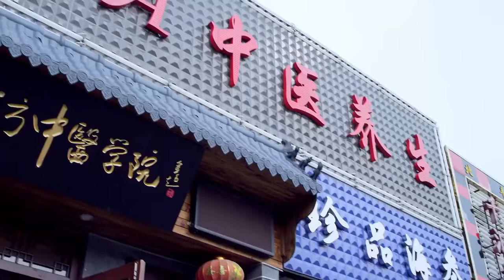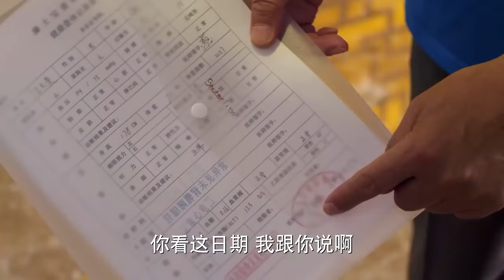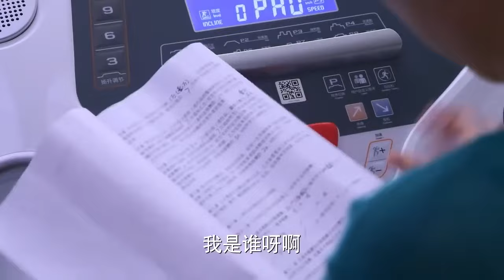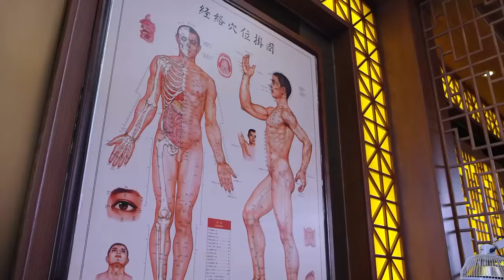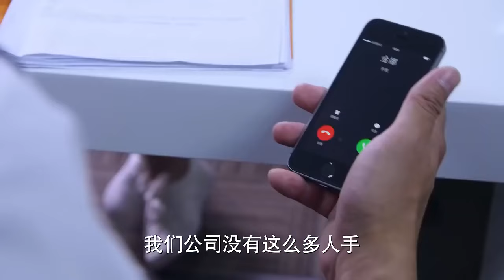《风骚少女》25 |大龄剩女结婚被公婆瞧不起，怎料首富爸妈立马买下北京豪宅撑腰；富二代爱上二婚女，简直扬眉吐气气死心机亲戚！刘涛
劇名：《风骚少女》
主演：刘涛、张凯丽、韩童生、黄觉、叶祖新、李菁菁、魏巍、潘辰
簡介：花家有“三宝”：老妈花枝俏、女儿金娜和儿子金波。花枝俏在家里说一不二多年，却在中年遭遇“被离婚”，被丈夫老金和闺蜜孙文娟双双背叛；为了重拾生活的信心，老妈把全部精力转移到女儿和儿子的婚事上。女儿金娜是个直率坦诚的二婚女，不但严辞拒绝老妈给她介绍的富二代男友，还心甘情愿地与没车没房还是外地户口的暖男吴所谓同甘共苦。儿子金波是个一事无成的少爷，却和90后的朱丽娅一见钟情加入闪婚阵营，让老妈几乎招架不住。“三宝”团结一致，共同对阵“无情老爸”、“无良闺蜜”以及“高大上”的儿媳妇朱丽娅一家。直到花枝俏的夕阳恋人老李去世、冤家原配老金重病不起、孙文娟落跑，大家才渐渐明白：不管是哭泣、欢笑，还是吵和闹，不过是因为他们太在乎这个家。